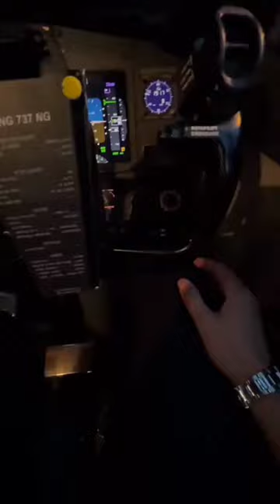Today we will show you the view of aircraft wires from inside the cockpit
flying to dubai with emirates
dubai12k
dubai to islamabad
ek380
a380 vlog
airbus cabin crew
cabin crew a380
islamabad to dubai
dubai to kabul
dubai to islamabad emirates
thai a320 business class
thai airways cabin crew uniform
fly high in the sky thai airways
a380 edit
most beautiful places in thailand
Finding beauty in the fog
boing 737-800 engine vlog
mini aircraft engine designing
British airway B787-900 G-ZB
come to dubai
beautiful evening day
The Aviation Video TLoffici
loads of planes singing stuff
Air crash investigation Basi
60 MINUTES PURE AVIATIO Very AWESOME BIG Aiplane La
Huge PLANES Soaring Above H
Semi-Buttered Landing
[4K] CLOSEUP PUSH BACK Airb
LIVE LAX PLANE SPOTTING
Airlines Safety Demo
Satisfying Airplane Crashes #6
LIVE JFK AIRPORT ACTION
Top 10 Turbulências mais assu
 Aircraft in Distress GTA 5 Airpl
Helicopter Helicopter
LAS Departure
American Airlines Full Flight | Ph1
Condor Boeing 757 Frankfurt/M
Airbus A330-300 da IBERIA dec
Mayday Air Crash Compilation |
Biggest model airport of the wo
Airplane Dance | RAINING Danci
[4K] CLOSE UP Evening Arrivals
Driving Jakarta 4K - Worlds Fast
Japan airlines JAL 123 || roblox
tHaNk YOU for FIYiNg RyAnAiR
Turkish Airlines Crash Compilati
コックピット席から世界一着陸
200 CLOSE UP TAKEOFFS and L
Budget Airlines Fly The A380 -3
KLM 777-200er AWESOME Engi
Aircraft in Distress GTA 5 Airnl
43 BIG PLANE TAKEOFFS and L
American Airlines Boeing 777-2
10 Types of Role-Players in PTF
Piaggio P180 Avanti lan
EP1448,Good Work, Showing Ex
Airbus A330 de Aerolíneas Arge
Flying back home to Michigan
The Aviation Video [TLofficial]
Air crash investigation Basics in
NATIONA
Air France Flight 296 | Airbus A3
KUM
Horrible Plane Accidents|Plane
Aerosucre Flight 157 Crash Ani
every boeing pull up alarm
Very Painful TES 51
Jetranger Helicopter Take Off
BeamNG Drive - FedEx Flight 80
Poor plane crash complation
BEST OF 2022 Plane Engine Fail
@airbus 380
The Greatest Low Flybys & Airs
Pilot Gets Surprised By Windsh
Air India Business Class Londo
TRIPREPORT | Lion Air (ECONO
Baby Antonov AN-225)
BANNED AND BRIBED BY QATA
McDonnell Douglas MD-902 Hel
Emirates Crew | South African A
SKIATHOS 2018 - LOW LANDIN  إقلاع رائع لطائرة الخطوط الجوية الجزا
Lego Plane Crashes - BEST OF
Presidential Planes - $900 to $
Gemini jets Gemini macs Phoen
Exclusive AIRBUS BELUGA XL t
ANA 717 advertisment bo liko
 ANA 747 advertisment be like
MD-11 IS HUNGRYYYY!!!
JAL 123 recreated in tbfs
PONTA
COME ON! Looking for Space Pl
SKILLED PILOT BIG Airplane La
Cursed planes images with min
A320-214 Aeroflot VP-BID. (Whi
Air Asia A330-900neo accident I
spirit
I Tested America's WORST 1-St
SUPER CLOSE UP TAKEOFFS o
foggy weather
Philippine Airlines Filght 374 Pl
9 Very Close Takeoffs & Landin
NYC Subway: Last Day of R160
dangerous landing emirates bo
The PC-24 returns! First Ever Ro
Rolls Royce Trent 1000 start up
RFS Real flight simulador Gu
Mistakes In ACI Animations Pa
Mid Quality Of Boeing 747 Is Hu
7th day using moon animator
college
cow videos